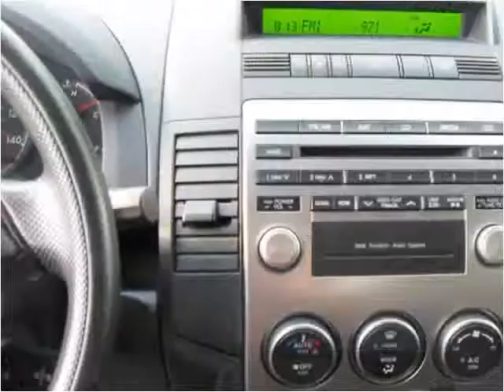2010 Mazda MAZDA5 Used Cars Bridgeview IL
This 2010 Mazda MAZDA5 is available from Midway Autohaus.